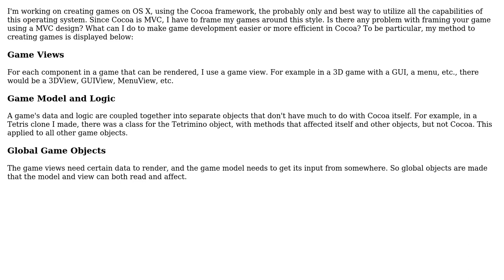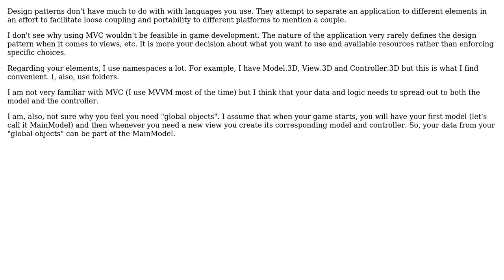Software Engineering: MVC design in Cocoa games: Is it possible?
With thanks & praise to God, and with thanks to the many people who have made this project possible! | Content (except music & images) licensed under CC BY-SA | Music | Images & others | With thanks to user Orange Mushroom user John Kouraklis and the Stack Exchange Network Trademarks are property of their respective owners. You are responsible for your own actions.